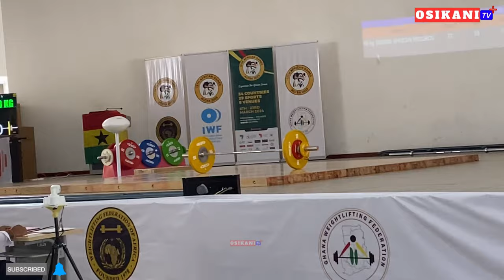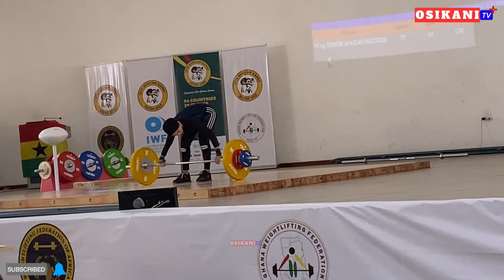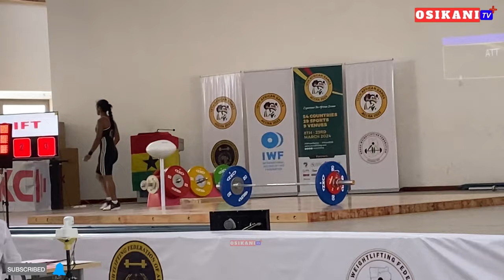African Games 2023: How Ghana’s Winnifred Ntumi Won First Medal🏅 [ FULL VIDEO of Weightlifting🏋️]